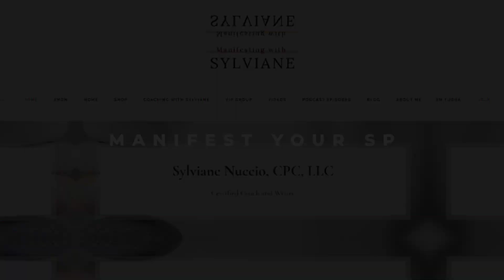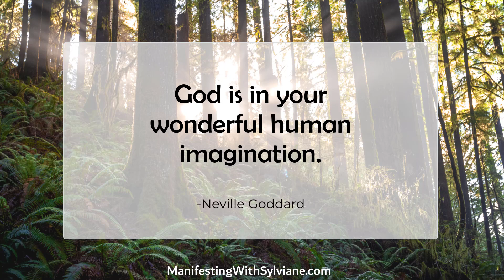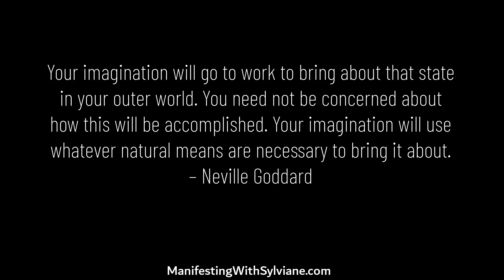Your Imagination is Your Life How to Improve it!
Imagination is not just a tool that you use to visualize your desire. Imagination is who you are all day long. Want to know what imagination really is all about and how to improve it? Be sure to watch this video!